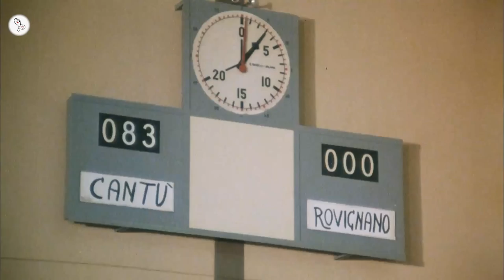The Taming of the Scoundrel (1980) Italian Movie Explained in Hindi | 9D Production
A grouchy farmer, known around his small Italian town as being wonderful to his employees, but actively driving everyone else away, is in for a surprise when a beautiful girl from the city, ends up on his stoop after her car breaks down in the rain.

Welcome to 9D Production - Films and Music and this is 'Inside A Movie'. In this video, we talk about and explain the Italian movie 'The Taming of the Scoundrel' released in 1980.

Movie Name : The Taming of the Scoundrel
Language : Italian
IMDB Rating : 7.6/10
Director : Franco Castellano; Giuseppe Moccia
Starring : Adriano Celentano, Ornella Muti, Milly Carlucci
Genre : Comedy/Romance

The Taming of the Scoundrel EXPLAINED IN HINDI
The Taming of the Scoundrel MOVIE HINDI EXPLANATION
The Taming of the Scoundrel Movie Explained in Hindi
The Taming of the Scoundrel Ending Explained
The Taming of the Scoundrel Explained
The Taming of the Scoundrel Movie Explain in Hindi
The Taming of the Scoundrel Movie Explained
The Taming of the Scoundrel Ending Explained In Hindi
The Taming of the Scoundrel Hindi Explanation
The Taming of the Scoundrel Ending Explain in Hindi
The Taming of the Scoundrel Movie Explainer
The Taming of the Scoundrel Story Explain
The Taming of the Scoundrel Movie Story Explain in Hindi
The Taming of the Scoundrel Movie Story Explained in Hindi
Taming of the Shrew by shakespear
movies explained
movie explained
hollywood movie in hindi explained
endingexplainhindi
Ending Explained In Hindi
Explained